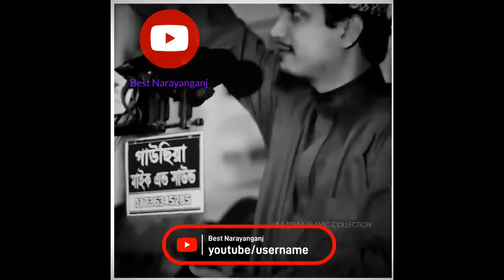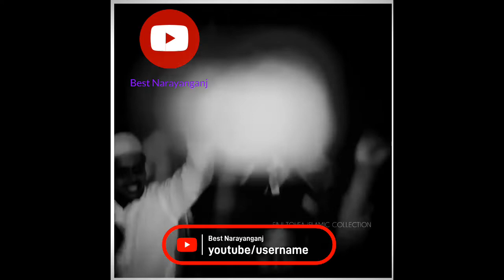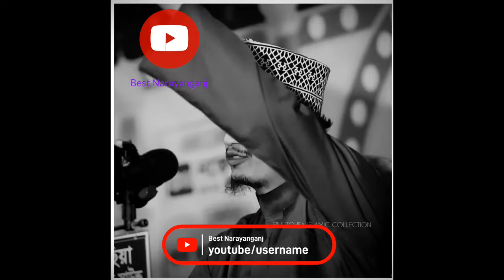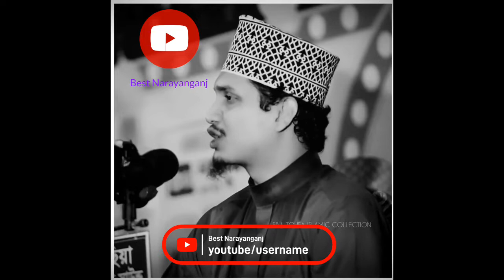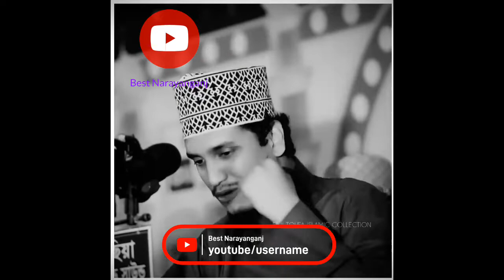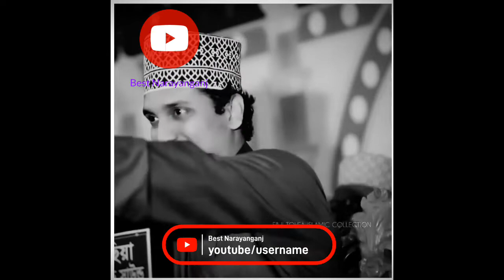😱 Girlfriend totally Haram | joynal abedin qadri Waz | joynul abedin qadri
Best videos of islam